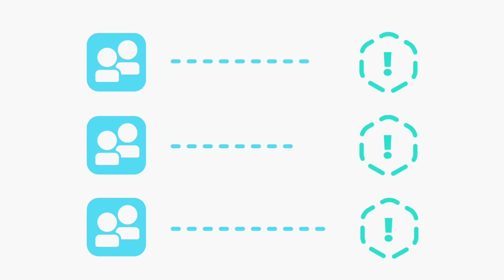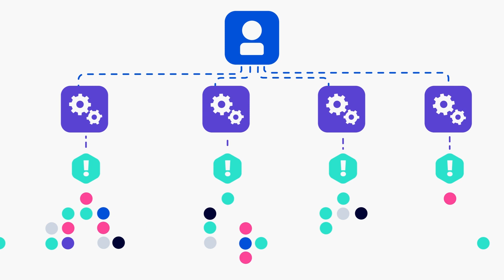The ARPA-H Model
ARPA-H supports high-impact research carried out by a wide variety of groups across the country, including everyone from academia and private industry to the government. Like other Advanced Research Projects Agencies, ARPA-H creates new capabilities and solves important problems through ambitious, well-defined, and measurable programs. Each program is led by a Program Manager (or PM) who champions a core idea, frames a challenge, and awards projects to multidisciplinary teams of performers, whose work is then measured and evaluated to ensure that only the best solutions advance!